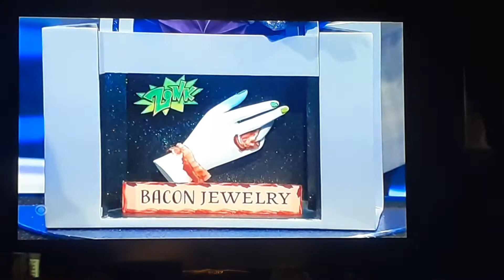Bacon Jewellery Let's Make A Deal Zonk